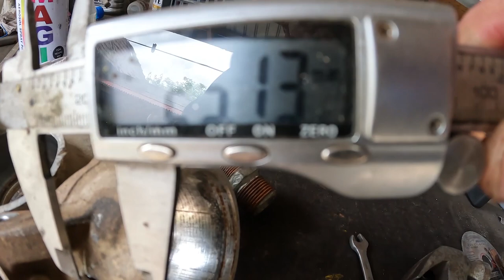Renegade 1000 Wheel Bearings with grease nipples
Hi friends , today i replaced front wheel bearings on my second Renegade , and installed grease nipples on new bearings , lets see how i done it
English Subtitles for your convenience